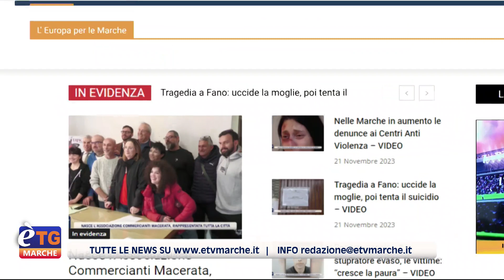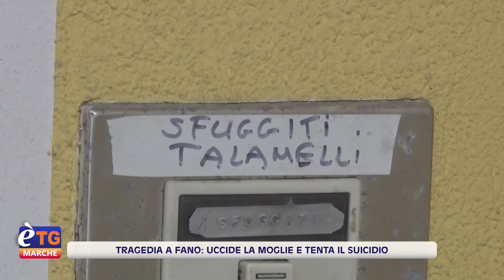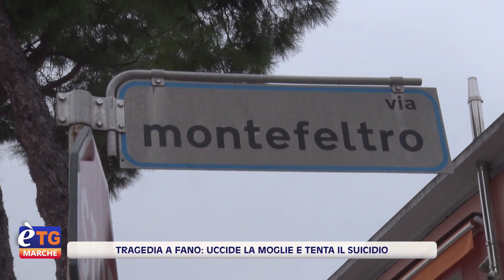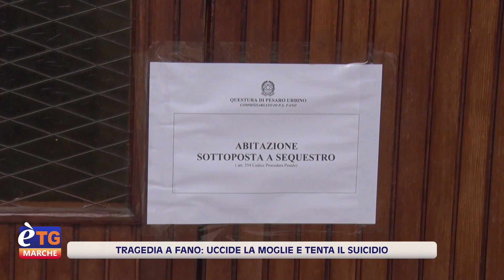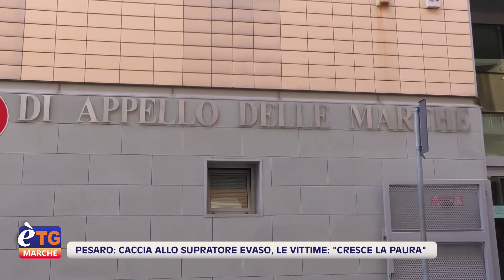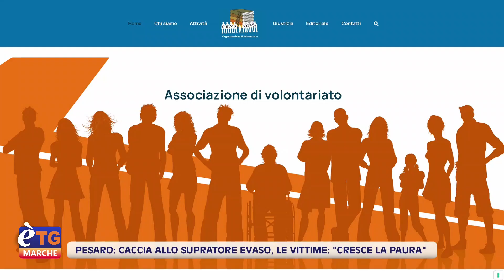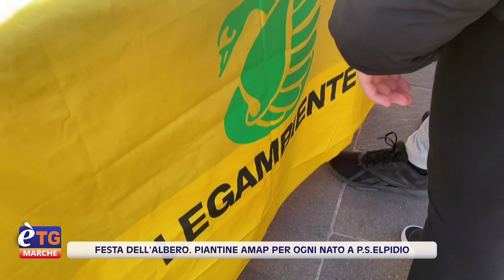E’tg Marche 13.20 22/11/2023